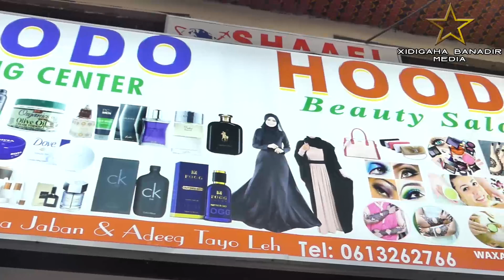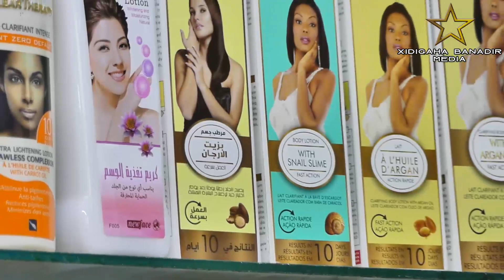MUQDISHO MUQAAL CAJIIB OO LAGA SOO SAMEEYAY MAGALADA MUQDISHO DAAWO